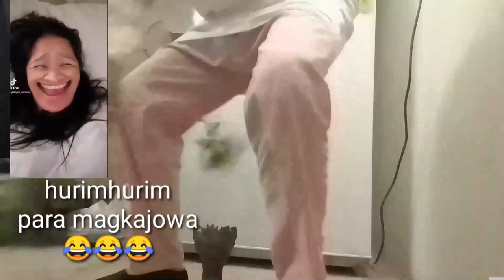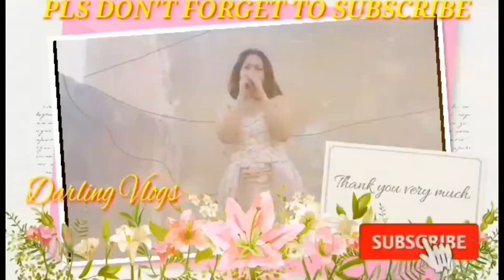GUNSHOT CHALLENGE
tropangmental alert